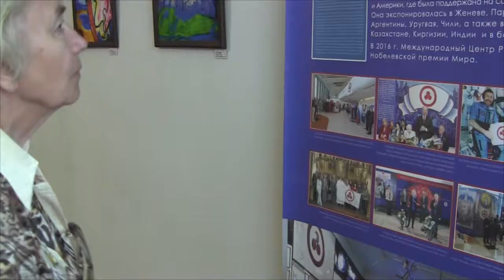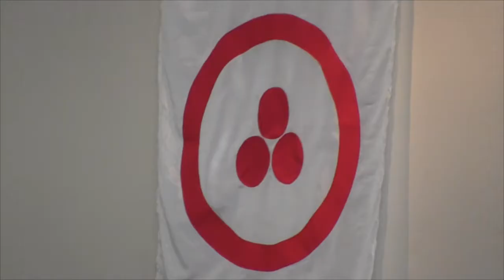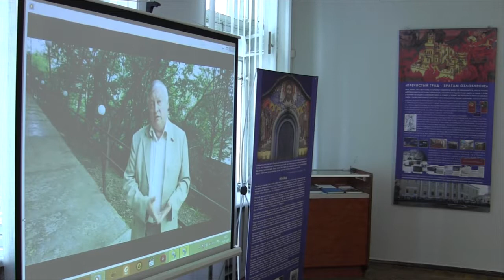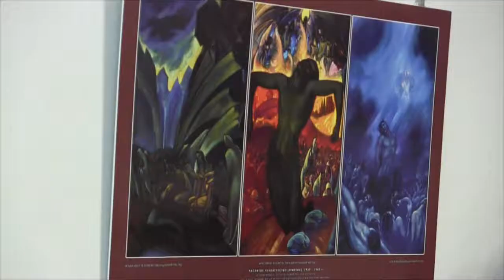Рерих: Воззри, человечество!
С 11 июля по 4 августа в Областном организационно-методическом центре культуры и искусства (ул.Пушкинская, 62) состоится художественно-информационная выставка "С Н. Рерих: Воззри, человечество!"